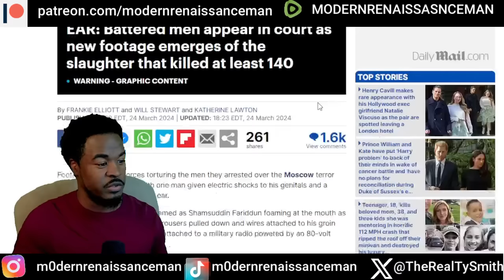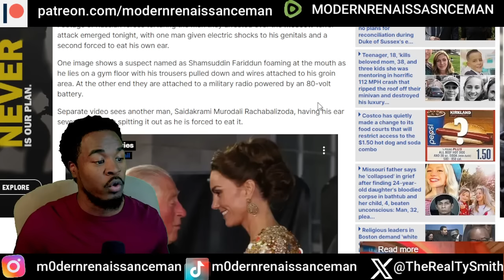Breaking News! Terrorist responsible for Moscow attack get's public justice brought on them! JESUS!